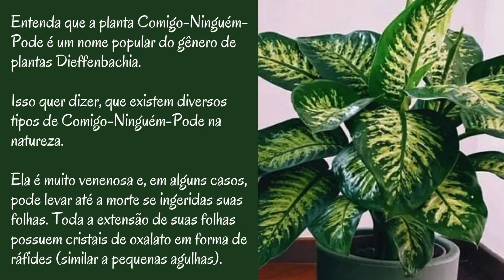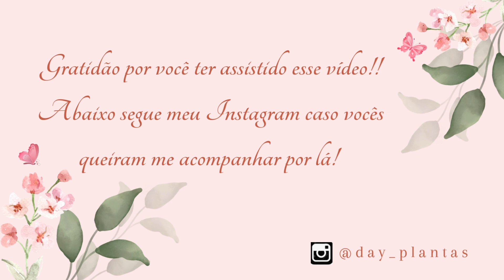7 Tipos de Comigo Ninguém Pode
7 Tipos de Comigo Ninguém Pode

Te vejo no próximo vídeo, tchau 😄 😄